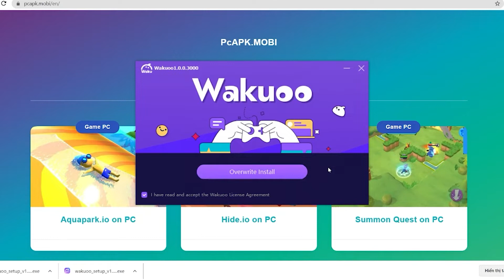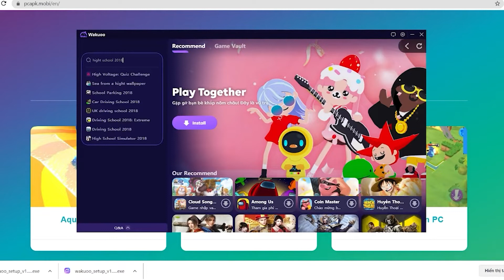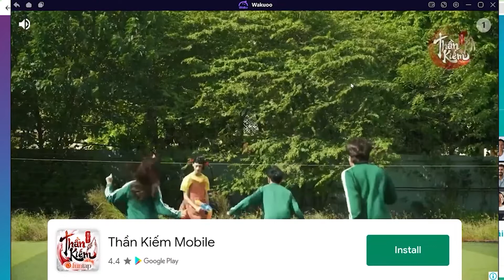Hight school 2018 PC - Cara Download & Main di Windows/ Laptop (GRATIS)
Hight school 2018 PC/ Laptop untuk Windows. Halo game ini bagus bangett!! Aku sukaaa sama game ini ! Seru sekalii!!! Gamenya !!

0:00 Pengenalan Hight school 2018 PC
0:18 tutorial
1:09 cara mengunduh perangkat lunak untuk Windows
1:15 instal Emulator
1:37 mulai gunakan
2:03 login Akun Google
2:08 buka Google play
2:03 unduh Hight school 2018 PC
2:25 buka Hight school 2018 di Laptop
3:02 Nikmati Hight school 2018 di PC